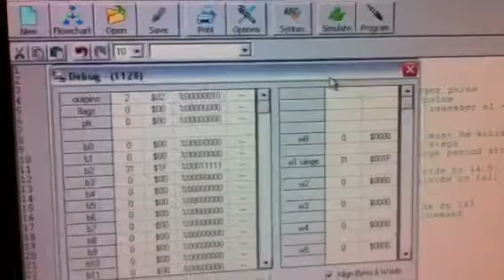Picaxe 28x1 and HC-SR04 ultrasonic Range Finder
SR04 finder and Picaxe 28X1.
Working together performance is fast and accurate!